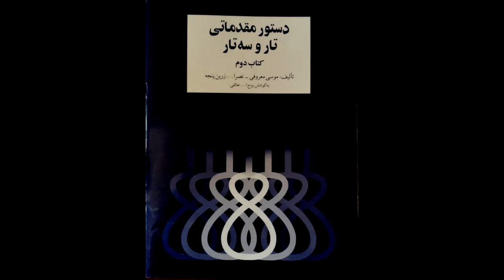تمرین 6سه تار نیما فریدونی دستورمقدماتی تار وسه تار کتاب دوم هنرستان موسیقی روح اله خالقی